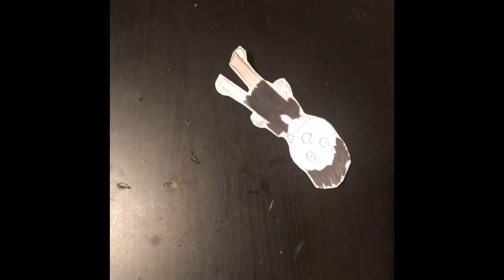Common crafts civil war project